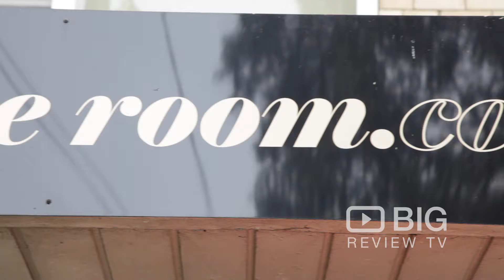One Room Hair Salon in Bronte NSW offering Haircut, Hair Styling and Make Up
One Room Hair Salon based in Bronte, Sydney Australia is at the forefront of current hair and makeup products and techniques.

One Room
1/414 Bronte Rd Bronte NSW Australia 2024